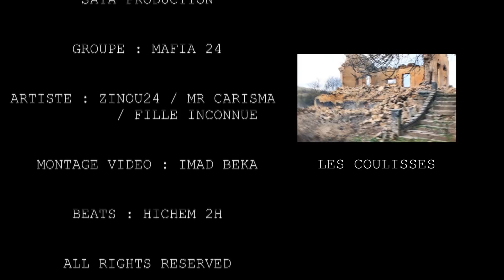Mr Carisma ✪ Never Give up ✪ X Zinou 24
*Caméra : Haroun
*Montage : Imad Beka
*Mix & Mastering : Saya Prod